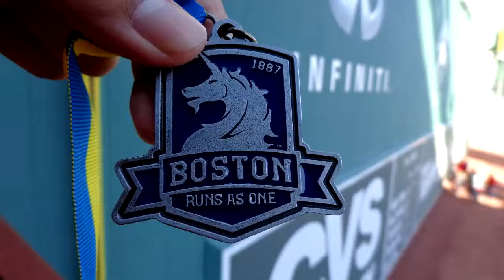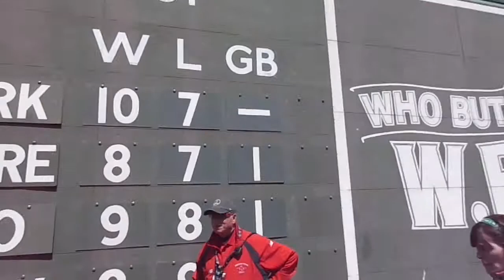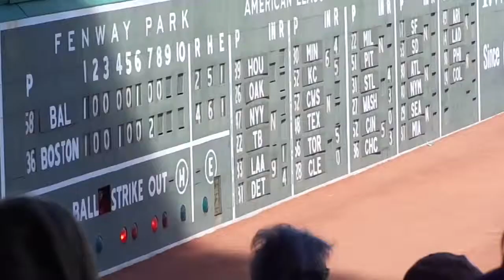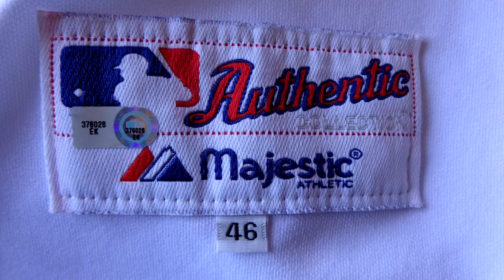Boston Blog (Part 1): 2014 Marathon Weekend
I'm back! Finally, after almost two years, I'm here making videos again. This features most of marathon weekend, Red Sox photo day, and even a jersey pickup! I will get part 2 up as soon as possible, but I hope you guys enjoy this video for now!